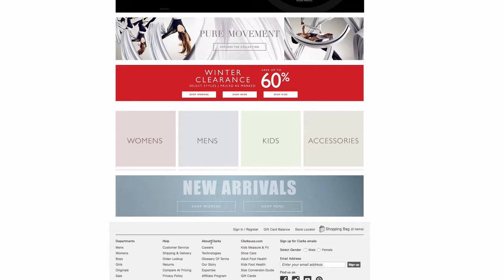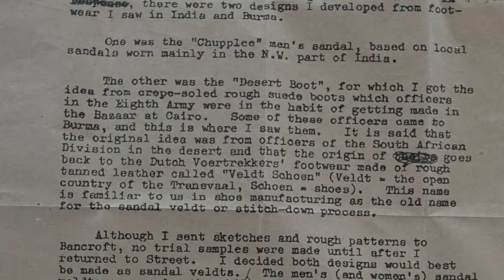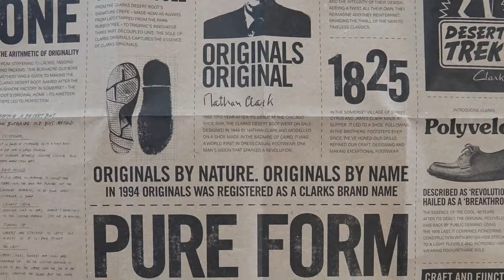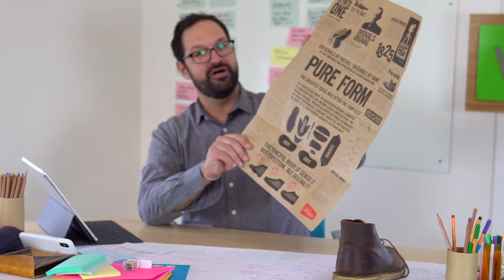Clarks Brand Review | WILDSTORY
Marc Gutman, head storyteller at WILDSTORY, reviews his experience with the Clarks Brand Story and what he thinks they are doing right and where they might be able to use some help.